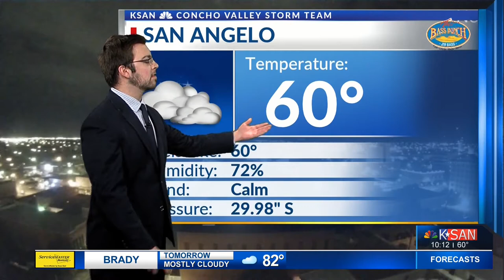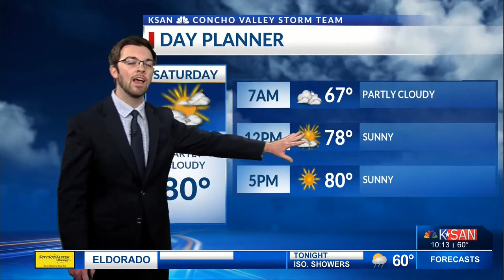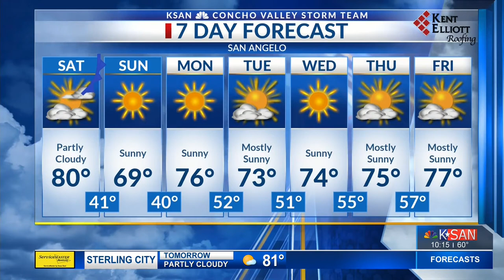KSAN Storm Team Weather at 10:00 p.m.